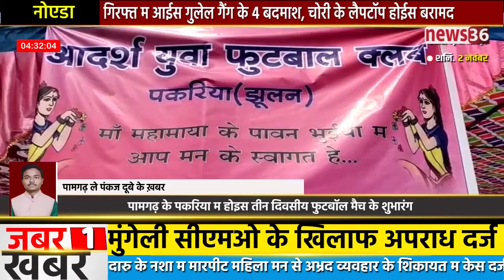खबर पामगढ़ ले -: पामगढ़ के पकरिया म होइस तीन दिवसीय फुटबॉल मैच के शुभारंभ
पामगढ़ ले पंकज दुबे के रिपोर्ट